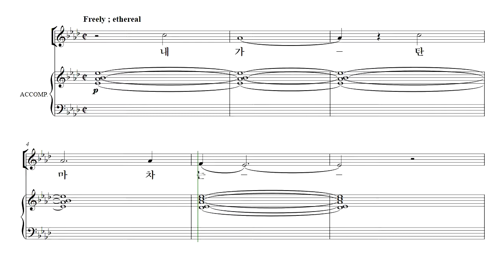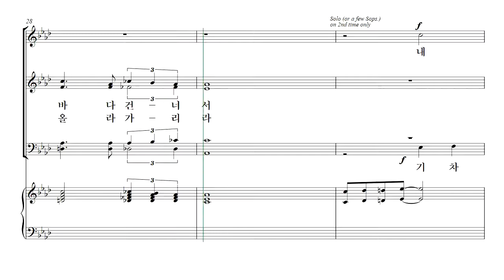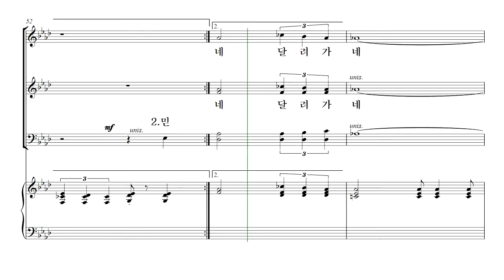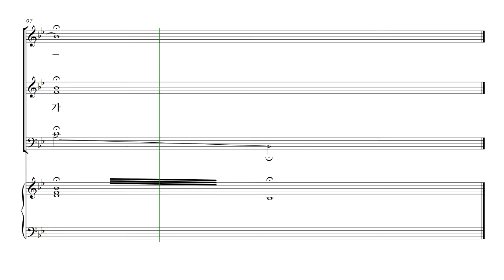[중앙아트] 중앙성가 베스트 1집 10. 내가 탄 마차는 테너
중앙성가 베스트 1집
10. 내가 탄 마차는 – 작곡가 Sandy Wilkinson

✔매번 많은 사랑을 받는 중앙성가에서 교회에서 가장 인기있는 중앙성가 찬양들을 모아 ‘중앙성가 베스트 1집’으로 찾아왔습니다.
성탄, 부활, 어린이, 감사절 등 다양한 절기가 포함된 '중앙성가 베스트 1집'은
Don Besig, Joseph Martin, Mark Hayes 등 정상 작곡가들의 곡을 은혜로운 연주로 만나보실 수 있습니다.